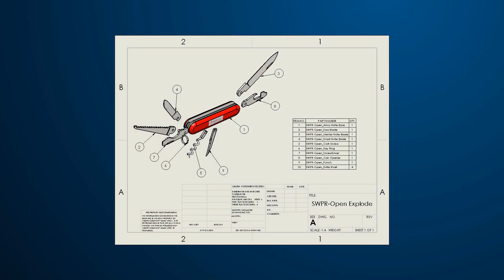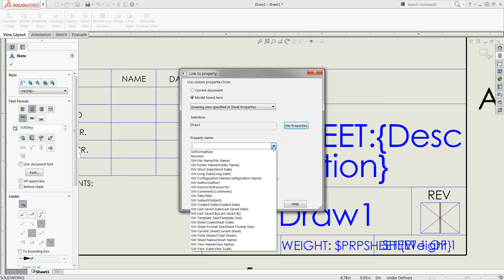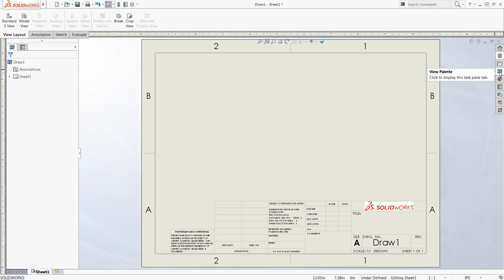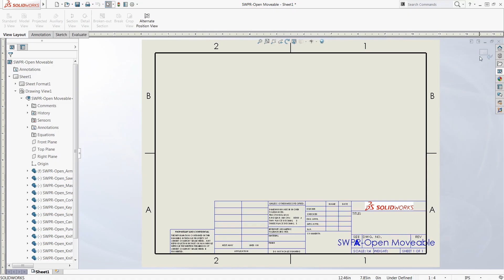SOLIDWORKS Tech Tip - Sheet Format vs Drawing Sheet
Drawings contain extremely important information about a design, such as model dimensions, a bill of materials, or tolerance standards for example. All of the information in the drawing is stored either at the drawing sheet level, or within the sheet format. To distinguish them, you can think of the sheet format as a kind of base layer that contains reference information about the model.